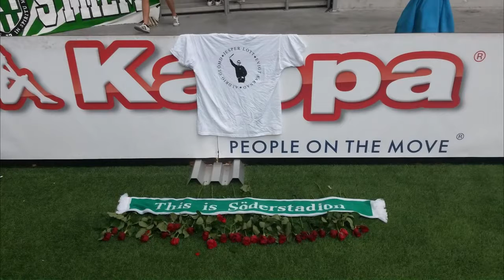Till minne av Jesper Lott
Jesper, du kommer aldrig att glömmas. Tack för allt du gav dina medmänniskor. Vila i frid.